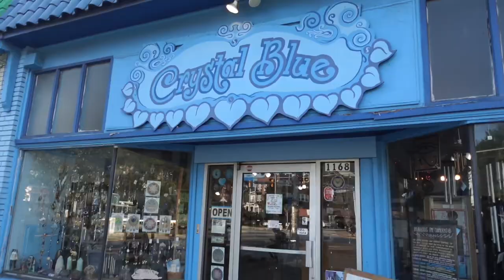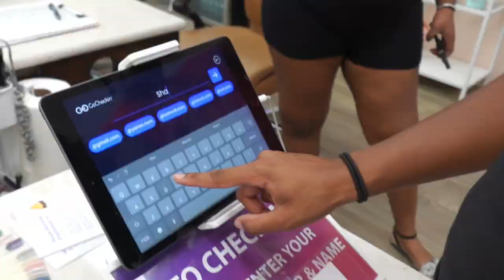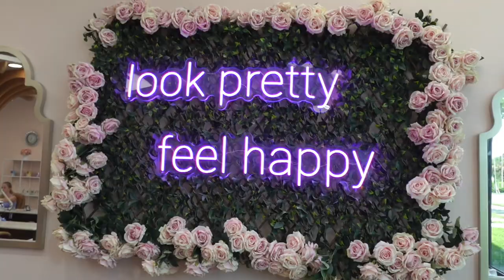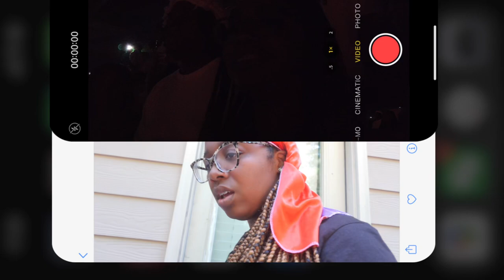VLOG: Out Of State Collabs, @RodWaveOfficial Birthday Bash, @2Chainz Vegan Pizza Event & More ✈️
VLOG: Out Of State Collabs, Rod Wave Birthday Bash, 2 Chainz Vegan Pizza Event & More ✈️

Description:

Welcome to another exciting vlog! 🎥 In this episode, join me as I embark on a whirlwind journey with out-of-state collaborations, celebrate Rod Wave’s epic birthday bash, and attend 2 Chainz's unique vegan pizza event. From exclusive behind-the-scenes moments to unforgettable experiences, you won’t want to miss a second of the action!

Timestamps:
0:00-0:13 introduction
0:14-5:15 2Chainz Vegan Pizza Restaurant
5:16-7:43 Arriving in Tampa
7:44-10:29 Food Collaborations
10:30-15:01 Pedicures, Pregame & Fit Checks
15:02-27:47 Rod Wave Birthday Bash
27:48-30:12 Outro